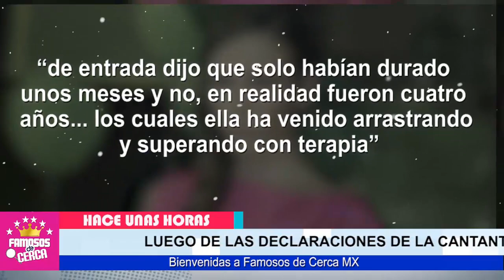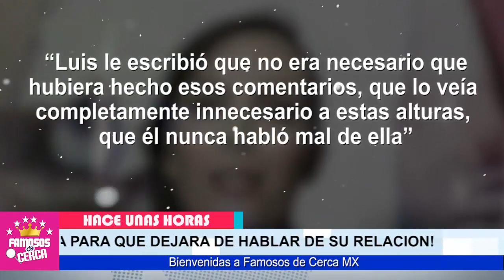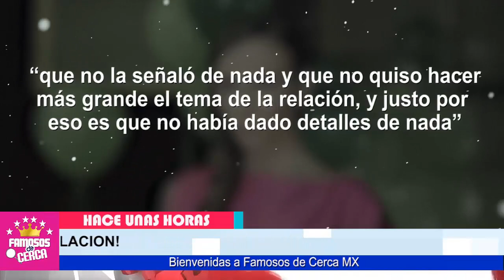🔥😱 𝗘𝗦 𝗨𝗡 𝗠𝗔𝗥𝗥4𝗡-0 / Revelan Lo que Luis de Llano Hacia Con Las 𝗡.𝗶.ñ.4𝘀 / 𝗗𝗘 𝗧𝗜𝗠𝗕𝗜𝗥𝗜𝗖𝗛𝗘 ⛔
𝗘𝗦 𝗖𝗨𝗟𝗣𝗔𝗕𝗟𝗘...!!! Se Filtran Evidencias de las Marranadas de Luis de Llanos / Ultima hora

 BIENVENIDOS!!!
suelta la sopa
televisa
exclusivas
venga la alegria
tv azteca
polemica
chismes
Entertainment
farandula mexico